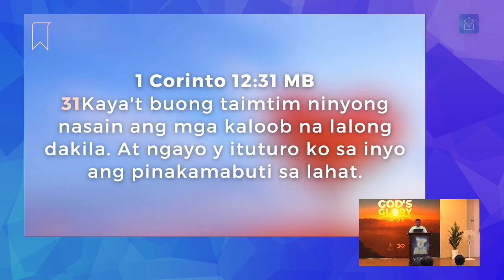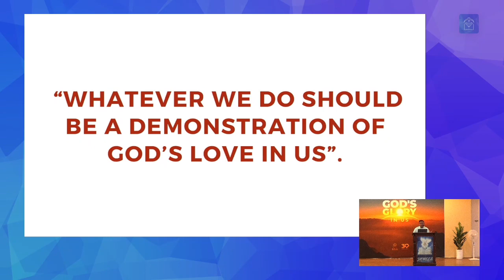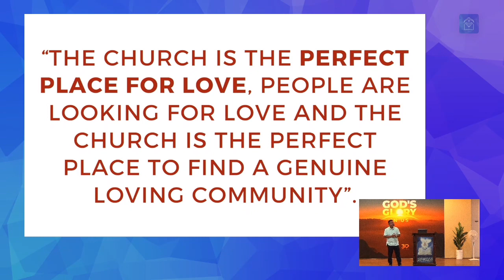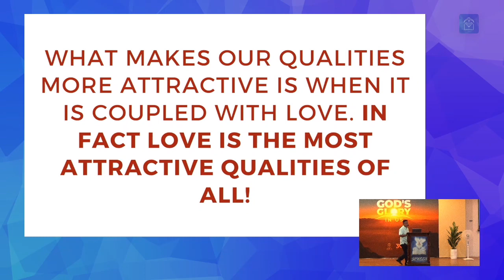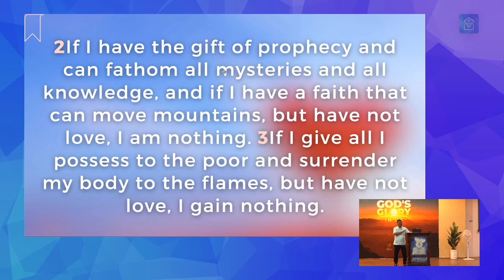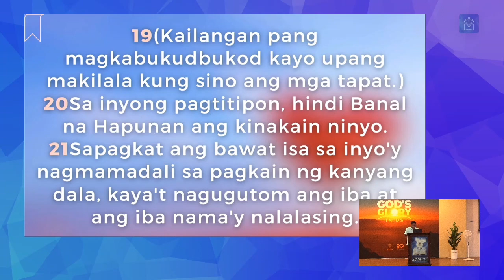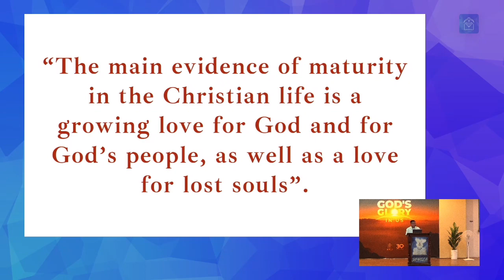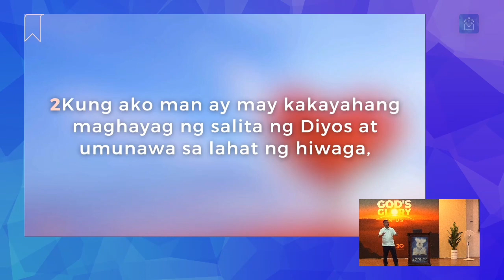Message: Indispensable Love (Ptr. Felix Villafranca, Jr.)